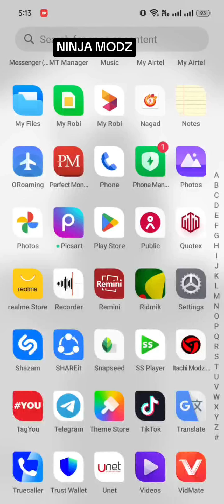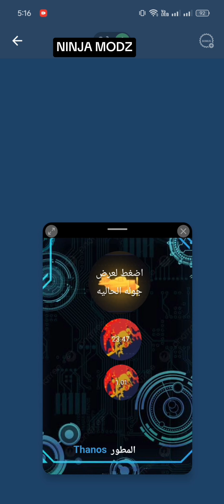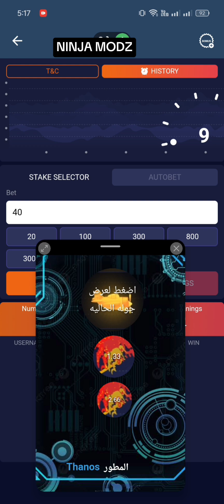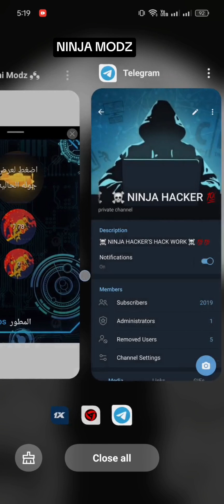New 101% Working Crash Hack💯Very Low Price Hack✅No Loss Hack🤑All Proof In This Video☠️Don't Miss It🤙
☠️1xbet free mod apk link: (ON TELEGRAM CHANAL)😈

BETTING TIPS•50K v.. DISCLAMAIR: WE DO NOT ENDORSE GAMBLING AND AS SAID IN THE VIDEO, DO NOT ASSURE ANY GUARANTEE. BETTING IS TOTALLY BASED ON STRATEGIES AS EXPLAINED AND THERE IS NO FOOLPROOF METHOD TO EARN MONEY ONLINE AND GET RICH. TAGS ; thimble 1xbetthimble thimblesgame 1XBET thimbles winning tricks how to play 1xbet thimbles 1xbet thimbles tricks to win 1xbet thimbles winning tricks thimbles winning hack how to play thimbles thimbles winning 1xbet thimbles how to play thimbles thimbles 1xbet me winning kaise kare 1xbet thimbles kaise khele how to play 1xbet thimbles thimbles tricks in hindi Earn pay, How to use bonus in 1xbet, How to use Friday bonus in 1xbet, 1xbet tricks to win, 1xbet hack, 1xbet bonus to main account, How to transfer bonus to main account, How to get bonus, 1xbet me bonus kaise use kare, 1xbet me bonus account kaise use kare, 1xbet, 1xbet withdraw problem, 1xbet bonus withdraw live proof, 1xbet bonus account activate kaise kare, 1xbet bonus, 1xbet bonus account active, 1xbet bonus use, 1xbet promo code, 1xbet app, 1xbet se paise kaise kamaye 1xbet, promo code 1xbet, 1xbet app, 1xbet mobile, onexbet, 1xbetbd, 1xbet online, 1xbet promo code, 1xbet82, ixbet app, 1xbet telegram, 1xbetapk, 1xbet, 1xbet promo code, 1xbet kaise khele, 1xbet скачать, 1xbet казино, 1xbet промокод, 1xbet registration, 1xbet app, 1xbet withdrawal, 1xbet hindi, 1xbet games, 1xbet casino, 1xbet account registration, 1xbet argentina, 1xbet algerie, 1xbet agent account create, 1XBET GAMES TRICKS WIN 100,000 EVERYDAY, How to get Bonus in 1xbet, how to use 1xbet bonus, 1xbet bonus to main account 2023,